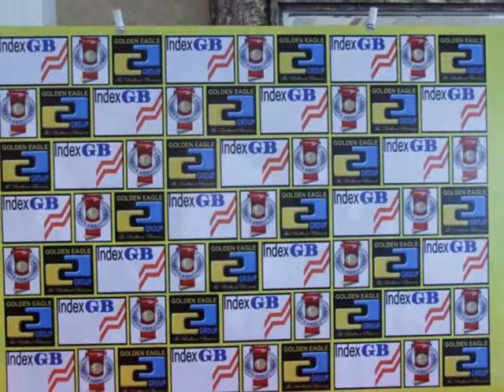Yoel Top 2 IndexGB 1st Anniversary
1st Anniversary IndexGB
20 April 2013
MGK Kemayoran Jakarta